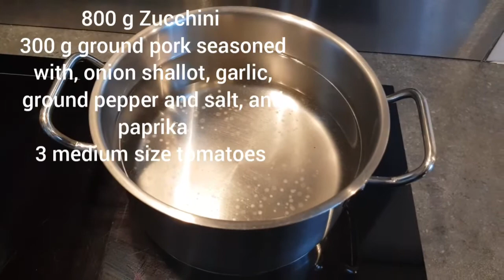My delicious Hasselback Zucchini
Hasselback Zucchini

Ingredients:
800 g Zucchini
ground pork and seasoned with, onion shallot, garlic, ground pepper,  powder paprika and salt
3 medium size tomatoes